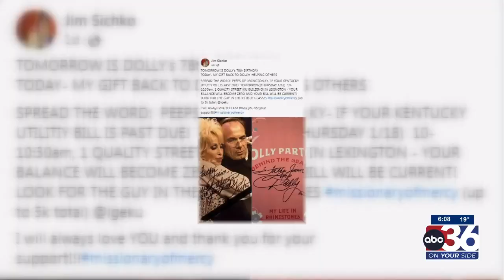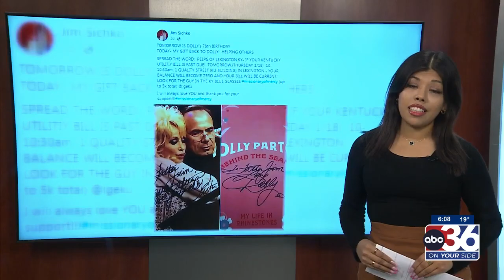011924 Fr. Sichko talks about helping people with utility bills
Fr. Sichko talks about helping people with utility bills